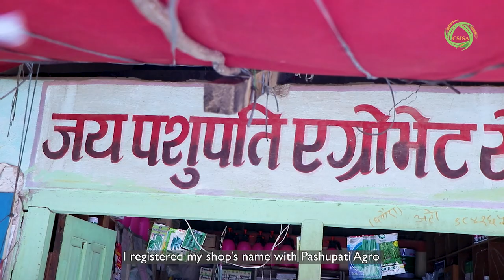Parbhunarayan Chaudhary l Machinery Solution Provider l Kisan Credit Card